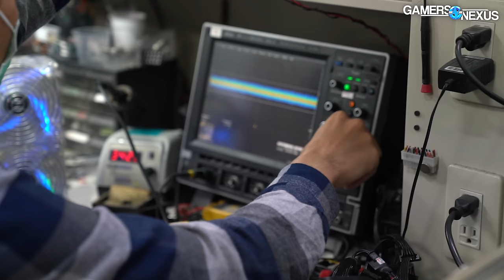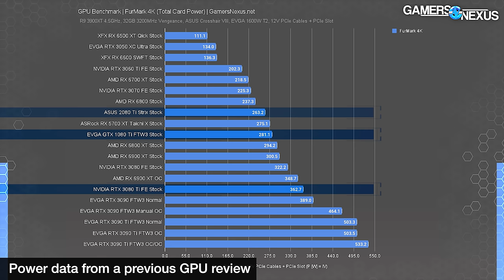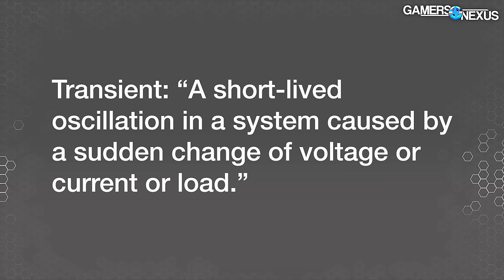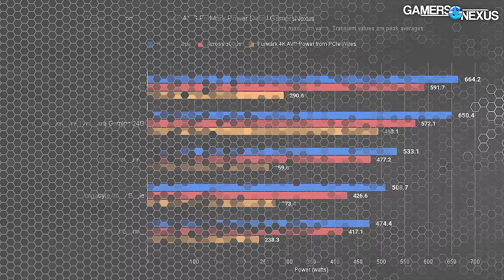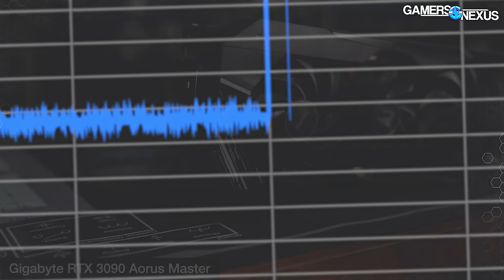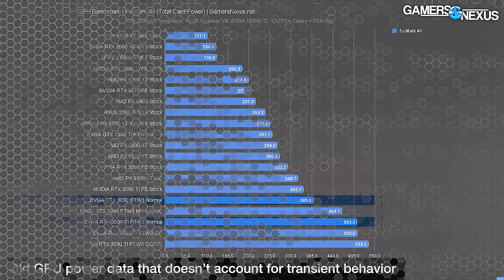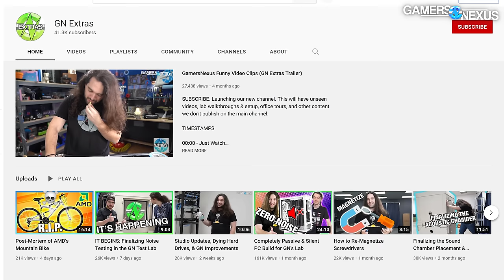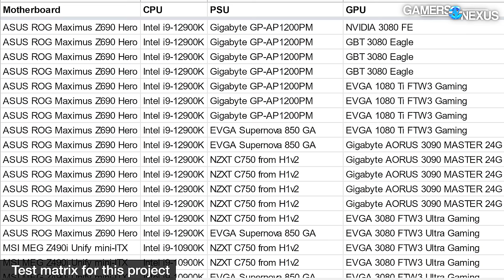The Brewing Problem with GPU Power Design | Transients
Support our in-depth testing, journalism, and analysis! Grab a Modmat, mouse mat, shirt, or more (through 6/25, 10% of ALL store revenue ALSO goes to a charity handling technology education for kids, e-waste processing, and refurbishing).

Or a GN Hourglass "Silicon Waste of Sand" T-Shirt in cotton (Tri-Blend also available)

Power transients from high-end NVIDIA and AMD graphics cards can cause PC shutdowns. We explain what they are, measure them in the 30 series, and discuss their impact on the upcoming NVIDIA RTX 40 series GPUs (e.g. the rumored RTX 4080 and RTX 4090).

NVIDIA’s RTX 3090 Ti consumes more power than any consumer GPU we’ve ever seen. The power draw of this card prompted investigation into how much power 3090s, 3080s, and even the venerable 1080 Ti consume. Transient power spikes from these cards can ask for 2x and more than the normal max power target. PSUs like the Seasonic PRIME line and the EVGA GA line might have trouble with these transients. We explain what these transient spikes are and how they impact PC building, and particularly, how much you need to plan ahead for future GPU purchases if this problem doesn’t get addressed by NVIDIA and AMD (or the PSU manufacturers) adequately.

NVIDIA RTX 3080 GPUs on Amazon

If you want a PSU that handled Transient spikes in our testing, check out:

ASUS ROG Strix 850W Gold PSU on Amazon
Gigabyte GP-AP1200PM 1200W PSU on Amazon

TIMESTAMPS

00:00 - GPU Power Requirements
01:30 - A Concerning Future
04:00 - The Issue
04:48 - The Problem with Average Power Consumption
06:15 - Overhauling Test Processes & SFF PSU Risk
06:47 - NVIDIA or PSU Makers To Blame?
07:52 - What Transients Actually Are
09:39 - Transient Load vs. Response
10:12 - GPU Power Draw is Changing
11:20 - How Power Overhead Works
14:14 - Over 40 Combinations of Hardware & Software
16:05 - Test Data
18:30 - Investigating the Power Supplies
19:17 - Why Small Form Factor is a Problem
20:05 - GN's Power Validation Setup
23:44 - Conclusion & Reality
 Check

Host, Copy Editor: Steve Burke
Writing, Testing: Patrick Stone
Video & Production: Andrew Coleman
Additional Video Work: Keegan Gallick